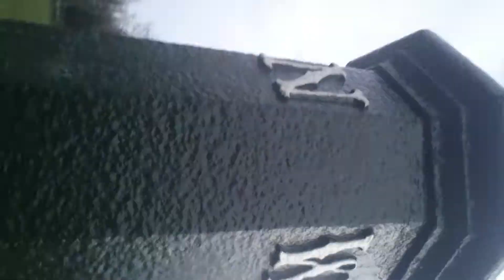Wkd original in a can review